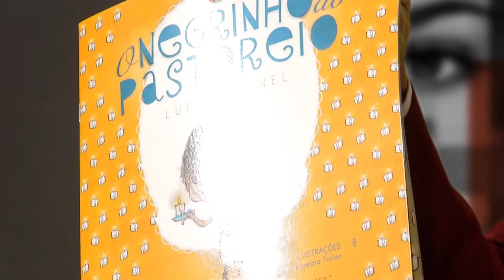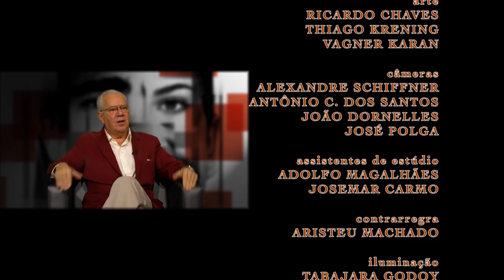Faces | TVE - Luis Coronel - 02 e 05/07/2015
O publicitário, escritor e compositor Luiz Coronel é o convidado do Faces desta semana. No programa ele fala sobre sua carreira profissional, sua trajetória pessoal e o fazer poético. “A poesia é uma forma vigorosa de apreensão da realidade humana. Tanto no seu plano interior, quanto na sua experiência diária e cotidiana”, explica.

Natural de Bagé, Coronel estudou Direito, Sociologia e Política. Atualmente, é diretor-institucional da agência Matriz e já lançou livros infantis, de poesias, regionalistas, de prosa, entre outros estilos. Foi patrono da Feira do Livro de Porto Alegre, em 2012, e recebeu diversos prêmios nacionais e internacionais como o Prêmio Influência Poesia Espanhola, Universidade de Pamplona, Espanha, em 1990, e Premio Octavio Paz, da Revista Plural, Universidade do México, pelo livro Pirâmide Noturna.